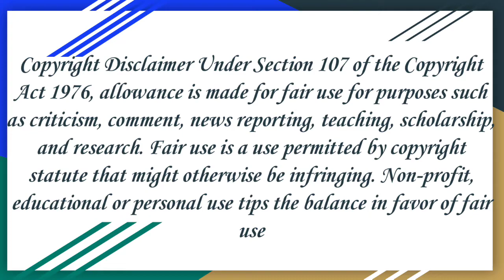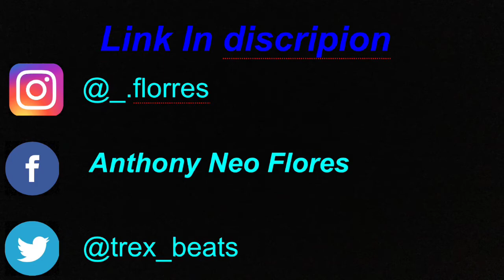Hola to skit #10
I finally get upload a video guys this is for y’all make sure to hit that subscribe button and like this video and have my post notifications on and I will see you on the next video piece

‪Best Non Copyrighted Music 2017‬

‪Pretty Ricky - Grind With Me (music video)‬

‪A.B. Quintanilla III, Kumbia All Starz - Sshh!!‬